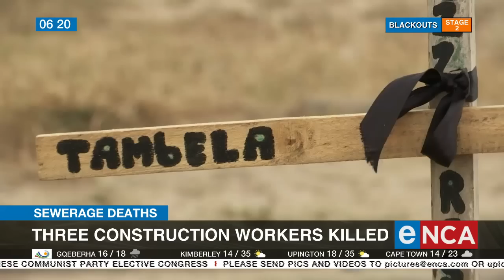Sewerage Deaths | 3 constuction workers killed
The Western Cape Government is investigating the deaths of three construction workers. They died in a sewage manhole in Mitchells Plain earlier this week. eNCA’s Nobesuthu Hejana reports that residents who tried to help are still traumatised.